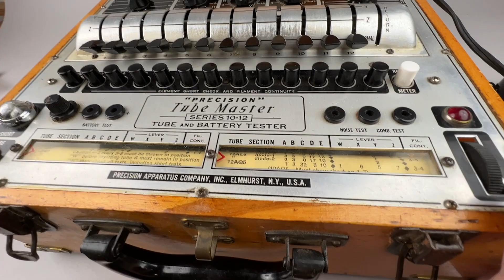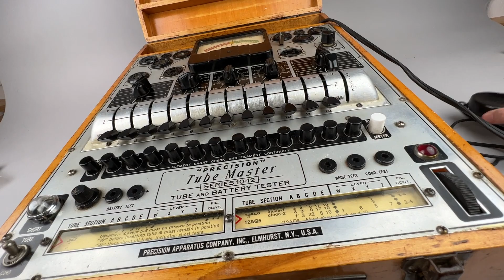Precision Tube Master Series 10-12 Vacuum Tube Tester